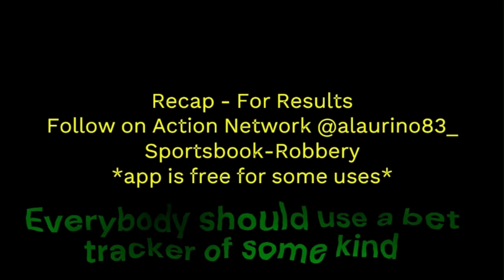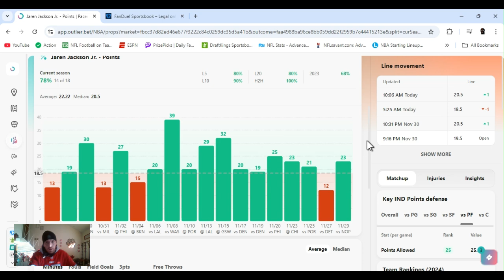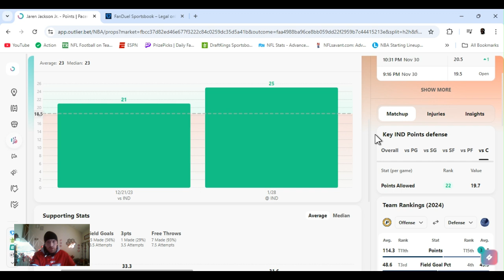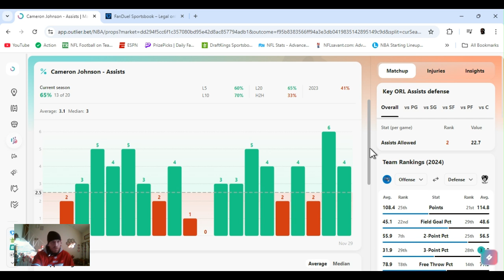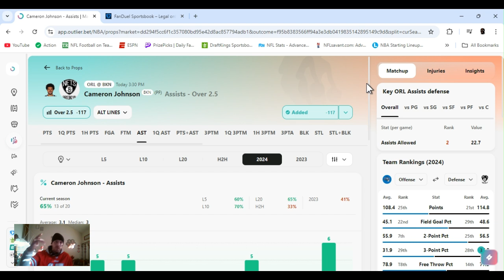NBA player props | NBA player props Today | Sunday December 01, 2024 NBA Best bets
| NBA  best bets for Today December 01, 2024 Sunday  | In this video I I give you my favorite player props Parlays and predictions  from today's NBA's Slate |  3:30 games / later games will be pinned &/or dropped in community

NBA bets , NBA player props, NBA on TNT,  NBA on ESPN
         |   AceMoney-Sportsbook-Robbery   |